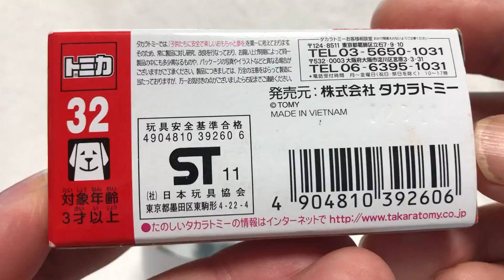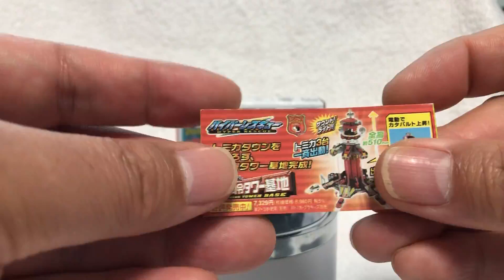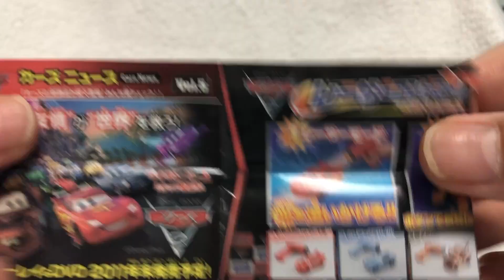【トミカ】〔32〕ダイハツ ムーヴ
6:00 プラレール運転会　　　12:00 トミカ関連　　　18:00 実写　　　22:00 開封動画
 休日9:00 おもちゃ一般・他

トミカの開封動画です。　私の所有しているトミカを、記念品・非売品から始まって、今、通常販売品（ナンバーリング品）まで紹介してきています。

Please see together with "(Long formation Shinkansen Hayabusa & Komachi)".♥

Please see together with "Thomas 70 car organization".♥

13歳以下の方がご視聴される際は保護者の方とご一緒にご覧ください。